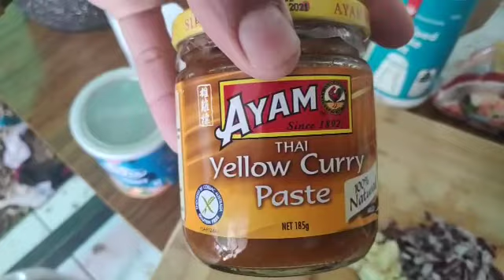Masak orang bujang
Video from Abdul Zahari